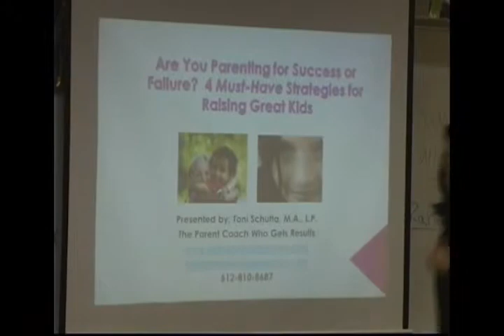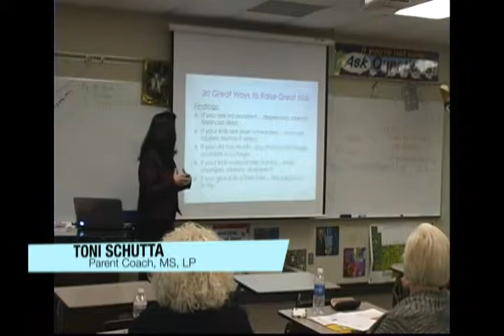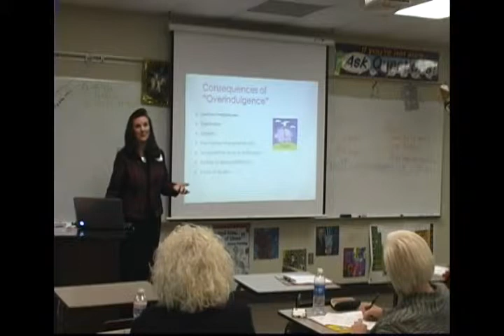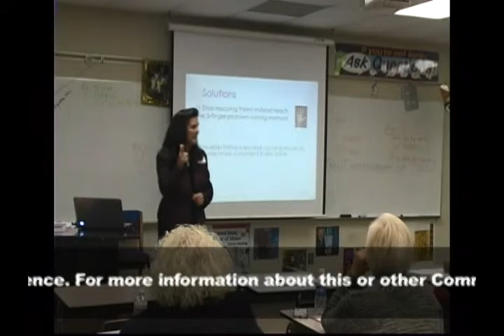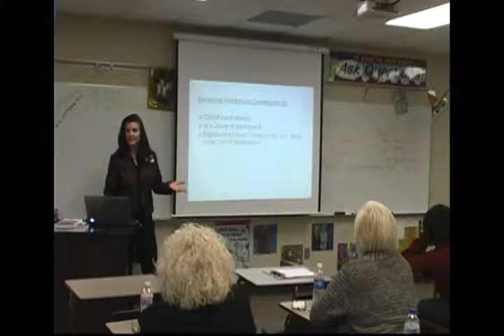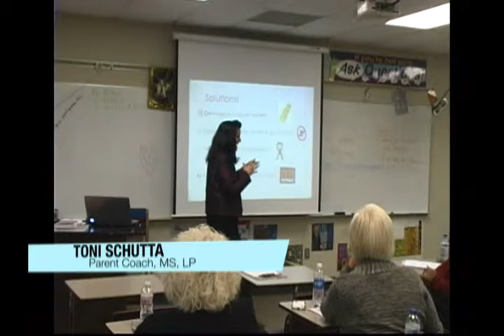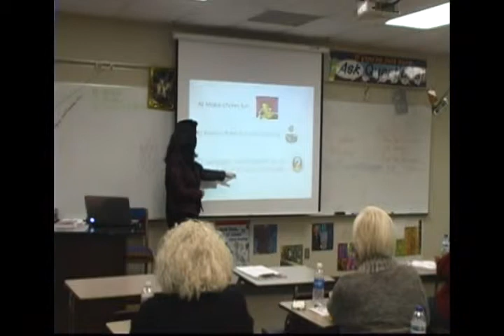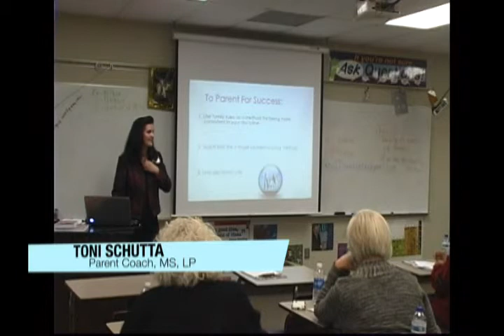Parent Education Conference Parenting for Success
Toni Schutta, Parent Coach, MA, LP.
Five Must Have Strategies for Raising Great Kids